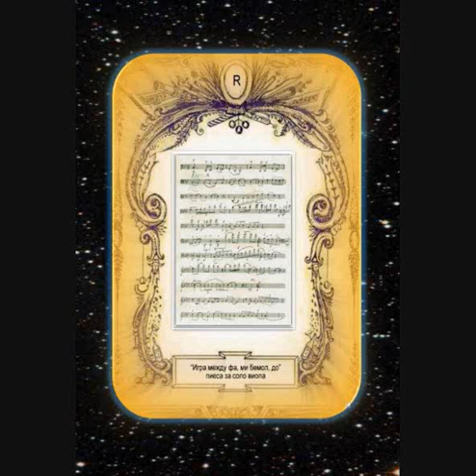"Game between Fa, E flat and Do" by Rozalina Kassabova for solo viola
Performed by Rozalina Kassabova